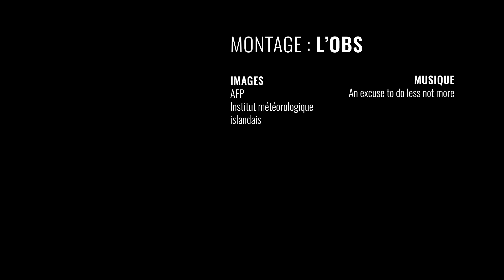L'éruption d'un volcan en Islande attire des centaines de touristes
Une petite éruption volcanique s'est produite ce week-end à une quarantaine de kilomètres de la capitale islandaise Reykjavik, sans autre conséquence que le spectacle du magma rouge incandescent, qui a attiré de nombreux touristes. La lave n'avait pas coulé dans le secteur depuis le XIIIe siècle.